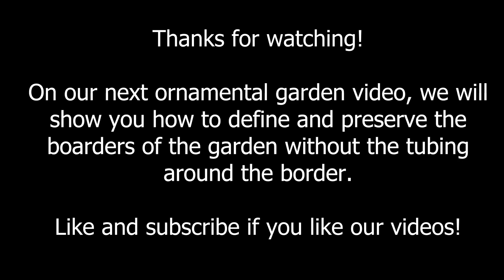Building a Soul (Flower / Ornamental) Garden from Nothing [Part 2]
Our new home has lots of space but no flowers, few trees and nothing pretty.   We are slowly turning a piece of grassy and weedy land into a soul (or flower) garden where we can relax after a hard days work on our homestead.

Stage 1 was to add a hedge - we have used Leyland Cypress trees (we didn't video this but you can see the trees in this video).  The hedge will take about 3-5 years to fill in.

In this video we are creating the second flower bed using cardboard and compost to suppress and kill the grass and weeds.  This is a classic "no dig" or "no till" method of creating a growing area.

More to come:  we will be adding plants, building a pond, building a patio and pergola and planting trees.